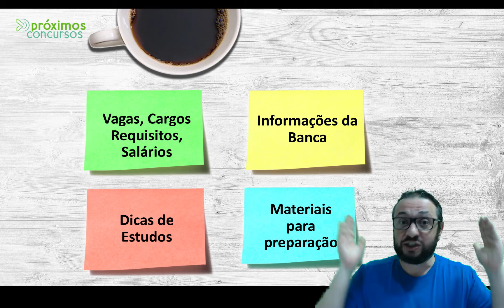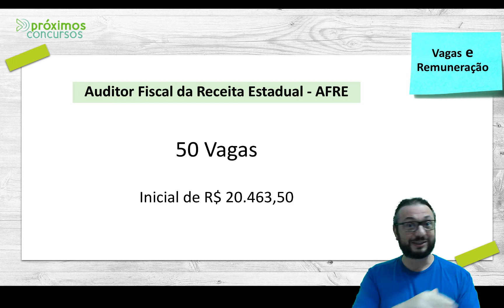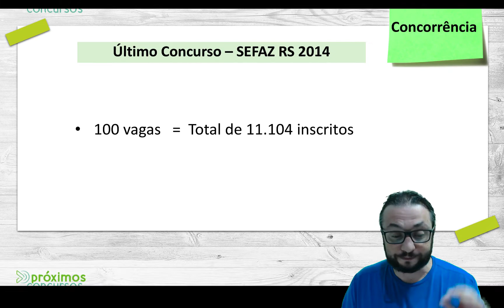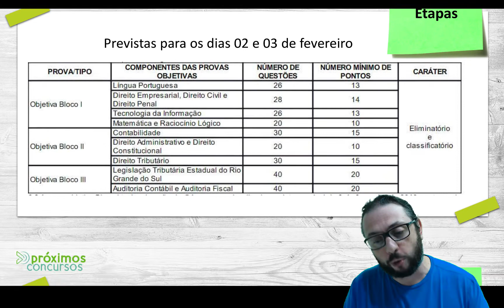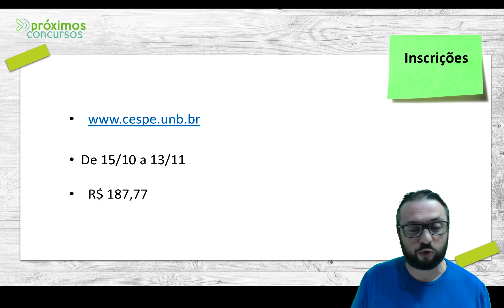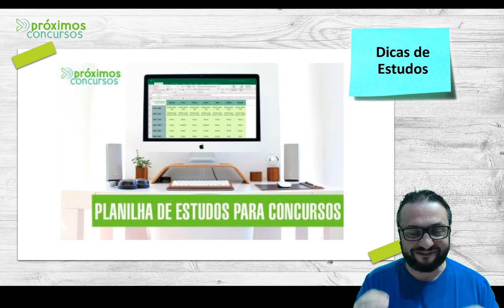Concurso SEFAZ RS 2018 - Resumão e dicas para passar mais rápido no concurso.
Melhores Cursos para Concursos (incluindo os com 30 dias para testar)

Planilha Grátis para Cronograma de Estudo: Planilha com o Pomodoro em Ciclos

Nesse vídeo você encontrará as principais informações sobre o Concurso de Auditor da SEFAZ RS 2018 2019. Cargo, salários, cursos, etc.